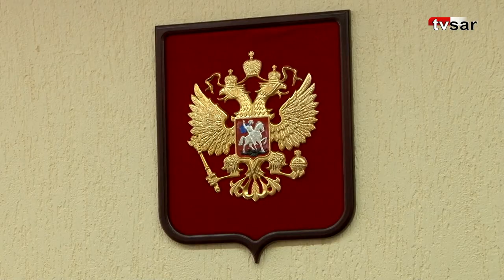Кассация оставила в силе лишение Ландо звания почетного гражданина Саратова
Сегодня в Первом кассационном суде общей юрисдикции (председатель — Николай Подкопаев) прошло рассмотрение жалобы по административному иску общественника Александра Ландо к городской думе Саратова.